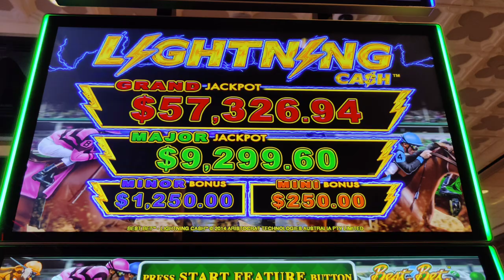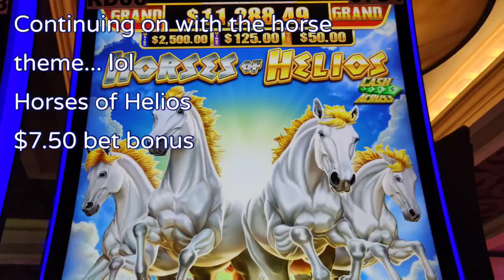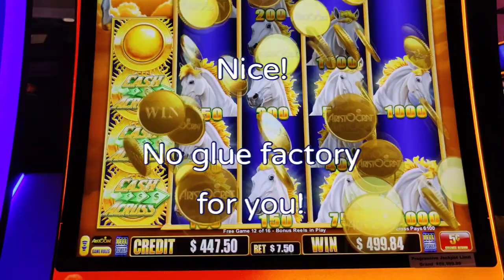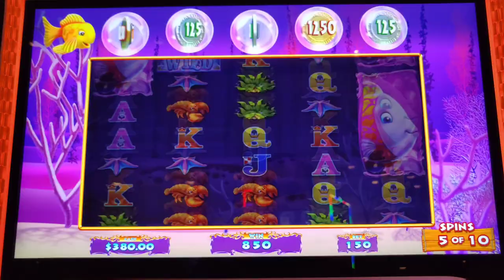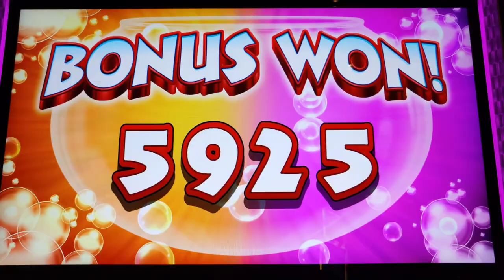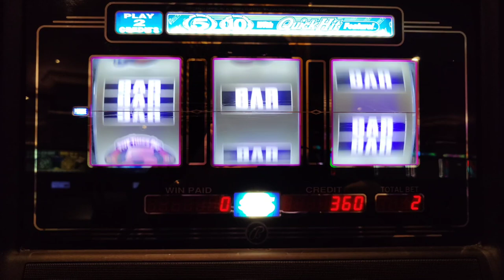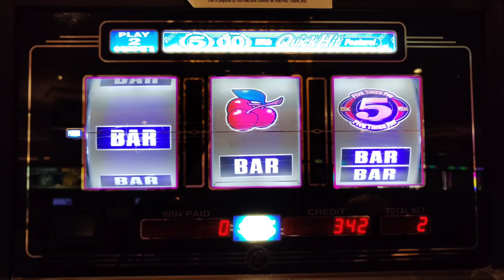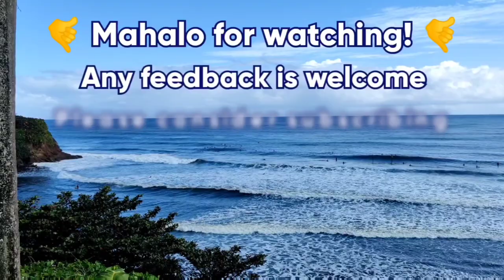Hit the JACKPOT with Ivanka Trump in Atlantic City! 😱🥵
A high limit Stinkin' Rich handpay and other high limit action at @Caesars AC!  Featuring Lightning Cash Best Bet, Mr. Cashman Link, Quick Hit 5x 10x Pay, Goldfish Feeding Time, Horses of Helios, and Buffalo Chief.